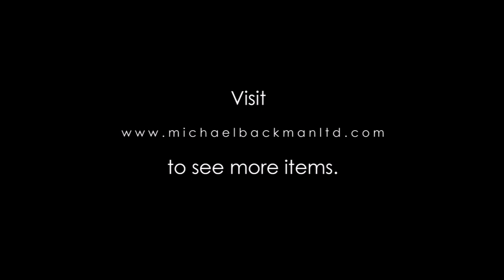6520 Rare Lacquered Namban Chest with Brass Mounts & Inlaid with Shagreen & Mother of Pearl